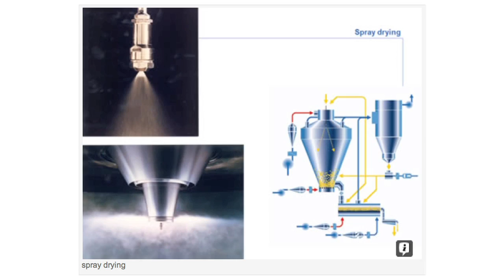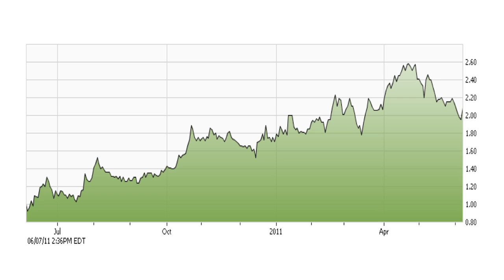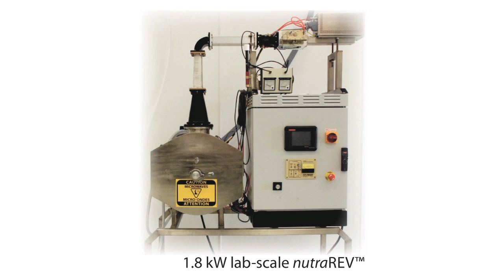EnWave - The Future of Dehydration Technology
EnWave Corporation is developing commercial applications for their own dehydration technology, used to dehydrate food, bulk liquids, and pharmaceuticals. The companys goal is to replace the industry standard of freeze drying, which is an expensive and time consuming process. This interview with John McNicol, President & Co-CEO of Enwave, was recorded on the 10th IRC Investor Relations Conference in May 2011 in Zurich.